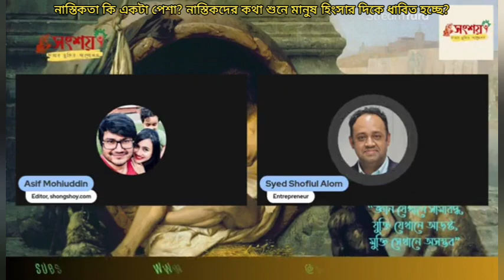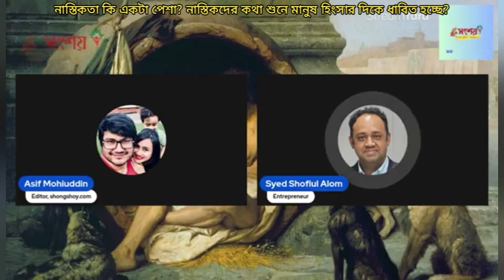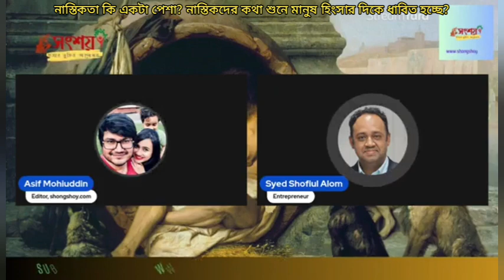নাস্তিকতা কি একটা পেশা, নাস্তিকদের কথা শুনে মানুষ হিংসার দিকে ধাবিত হচ্ছে?